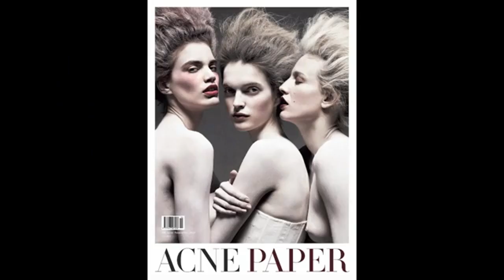Hubmag.de | ACNE Sweden Fashion - Backstage